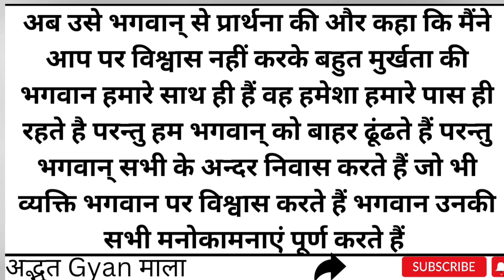मनुष्य इतना परेशान क्यों है। अद्भुत Gyan माला।